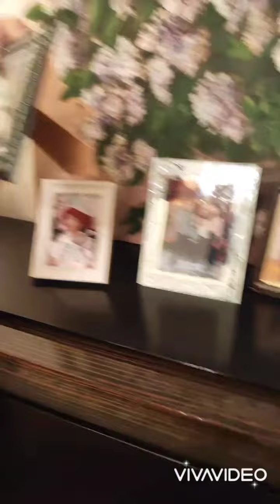XALQ ARTİSTİ, ŞÖHRƏTLİ SƏNƏTKAR ELMİRA RƏHİMOVA!!!